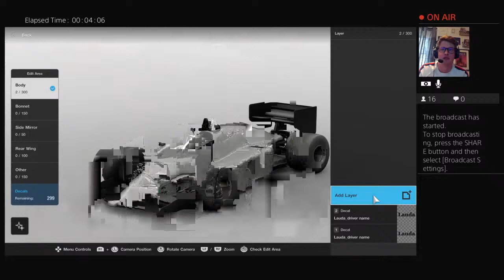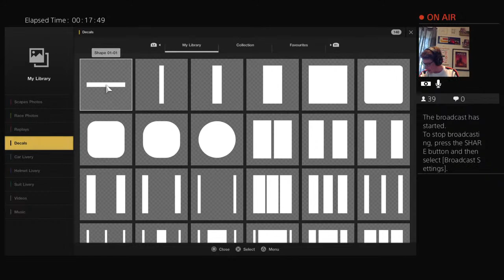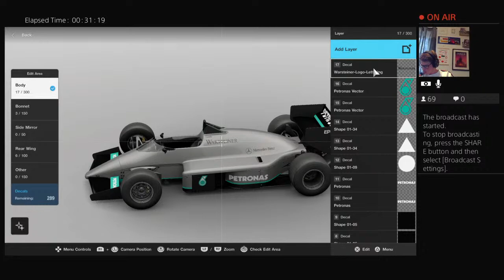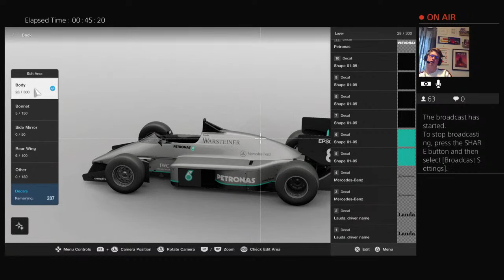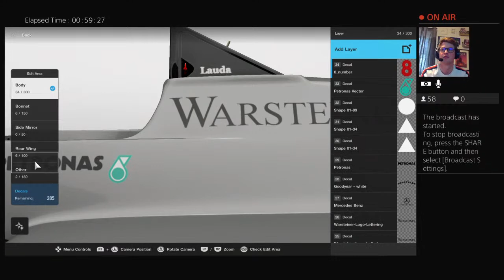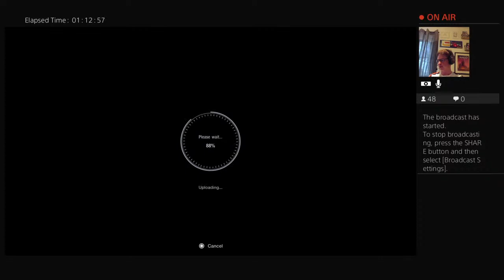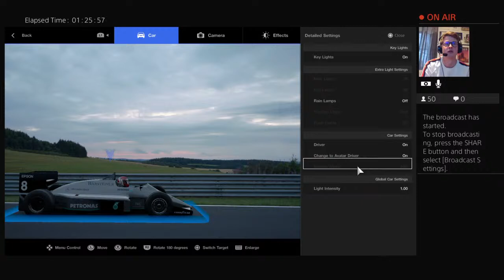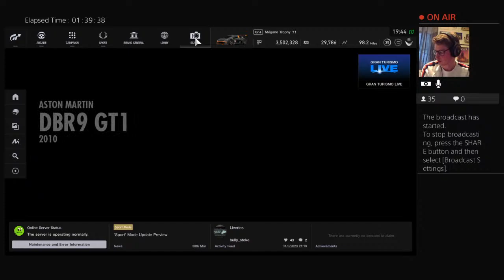1985 Mercedes F1 Car Livery Design - GT SPORT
Imagining what it would look like if Mercedes were in F1 in 1985. Painting a retro livery redesign on GT Sport.